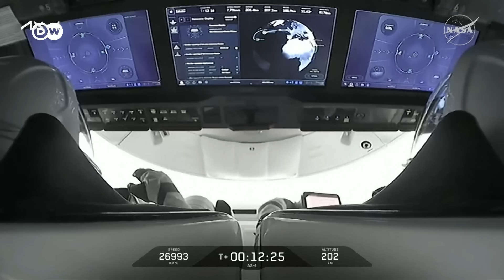How India uses mission for own future space plans | DW News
An American commercial spaceship has blasted off to the International Space Station from NASA's Kennedy Space Center in Florida. The private spaceflight, known as Axiom Mission 4, has a crew of four, with astronauts from India, Hungary and Poland being led by an experienced American commander.

00:00 Indian crew member in latest mission to ISS
02:21 Aloke Kumar,  Indian Institute of Science